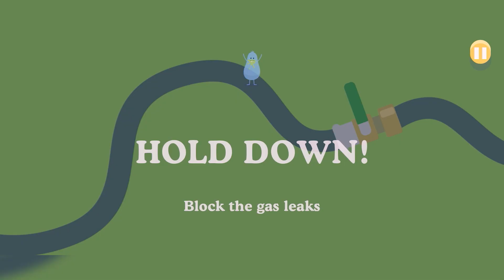Dumb Ways to Die Lax Vacation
Best mobile games ios, android, cool game ever player